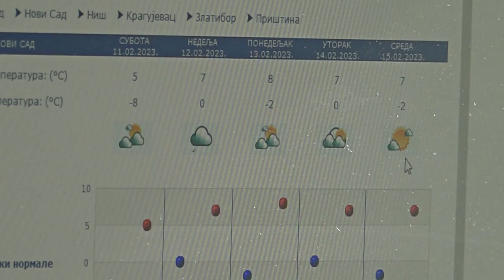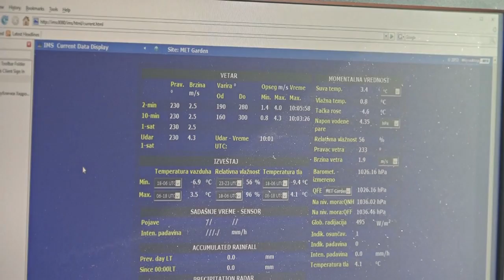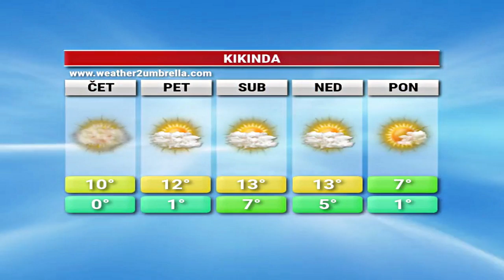TV KIKIKNDA DNEVNIK [15.02.2023]